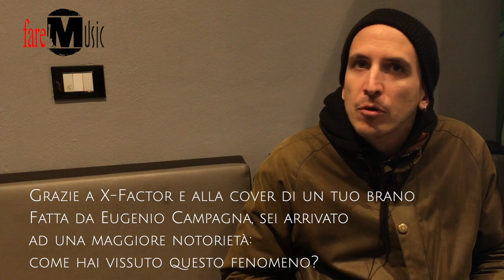Giovanni Truppi - intervista - Faremusic (a cura di Stefano De Maco)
Giovanni Truppi è nato a Napoli nel 1981. L'intervista per Faremusic curata da Stefano De Maco si svolge nel backstage dei Magazzini Generali di Milano, durante le prove per il successivo Live.

Venerdì 31 gennaio è stato pubblicato l’EP “5”, che contiene, come suggerito dal titolo, 5 tracce di cui 3 tratte dal precedente album “POESIA E CIVILTÀ” e rivisitate con prestigiose collaborazioni (“MIA” insieme a CALCUTTA, “CONOSCERSI IN UNA SITUAZIONE DI DIFFICOLTÀ” con NICCOLÒ FABI e “DUE SEGRETI” con LA RAPPRESENTANTE DI LISTA) più 2 inediti (“PROCREARE” in collaborazione con BRUNORI SAS e “IL TUO NUMERO DI TELEFONO”).

Questa la tracklist completa:
1. “MIA” con CALCUTTA
2. “DUE SEGRETI” con LA RAPPRESENTANTE DI LISTA
3. “CONOSCERSI IN UNA SITUAZIONE DI DIFFICOLTÀ” con NICCOLÒ FABI
4. “PROCREARE” con BRUNORI SAS
5. “IL TUO NUMERO DI TELEFONO”

L’uscita dell’EP è stata anticipata da due singoli “MIA” con CALCUTTA  e “CONOSCERSI IN UNA SITUAZIONE DI DIFFICOLTÀ” con NICCOLÒ FABI.

Polistrumentista e  cantante, GIOVANNI TRUPPI ha  raccolto  negli anni molti  apprezzamenti di stima  e  ammirazione per la sua attitudine alla scrittura e  alla  composizione che da una parte rievocano i grandi del cantautorato italiano degli anni ‘70, ma che al contempo percorrono strade del tutto inedite.È bastato che un ragazzo in gara all’ultima edizione di X-Factor interpretasse un suo brano per vedere su tutti i social network attestati di stima da giornalisti e pubblico che lodavano la scrittura di un brano profondo e complesso:segni distintivi delle sue canzoni, provocatorie, imprevedibili e mai banali. Dopo un tour sui palchi dei migliori club e dei più importanti festival italiani, TRUPPIè pronto per tornare in concerto.Ad   accompagnare sul   palco Giovanni Truppi (chitarra,   piano   e   voce)   ci   sarà   la   sua   band,   formata da Paolo Mongardi (batteria), Giovanni Pallotti (basso), Daniele Fiaschi (chitarra), Duilio Galioto (tastiere)     e Nicoletta Nardi (voce e tastiere).

Si ringrazia Eleonora Fusi per Virgin Records/Universal Music Group
a cura di Stefano De Maco

Ti è piaciuto il nostro video? sostienici con un commento e iscrivendoti con le notifiche per le prossime pubblicazioni
Segui Faremusic sui nostri Social Channels